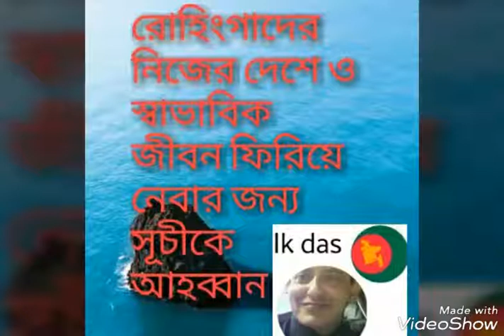রোহিংগাদের বর্তমান অবস্থা নিয়ে আন্তর্জাতিক তিন সংস্হার রিপোর্ট।